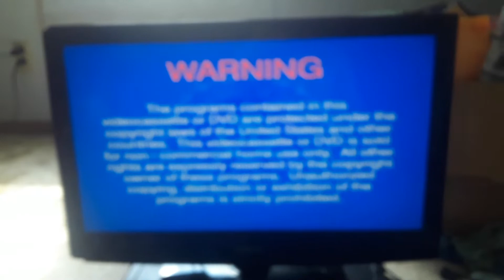DVD Opening Veggietales The Ultimate Silly Song Countdown 2004